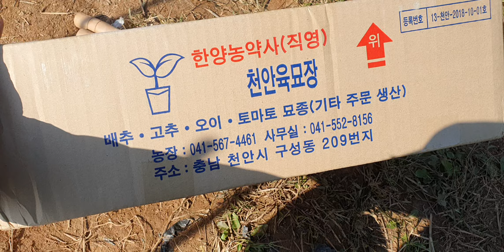자색 양파 모종 쿠팡 한양바이오 구매 후기 162구 1판 331개 심음 ㅡ 모종은 매우 작은 상태 섞여있음.빠른 배송 감사합니다.자색 양파 모종 추천합니다.자색양파 키우기 1일차